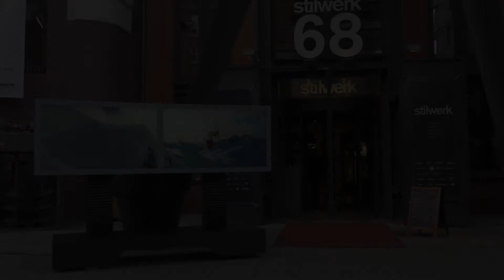DPG 2016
Beschreibung